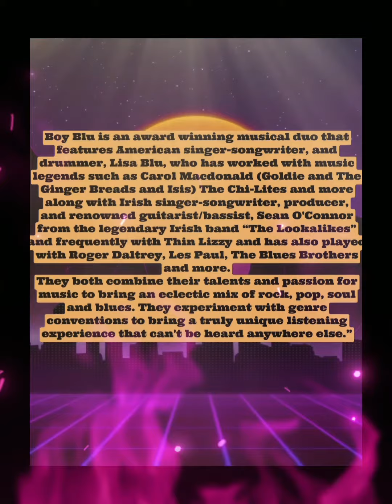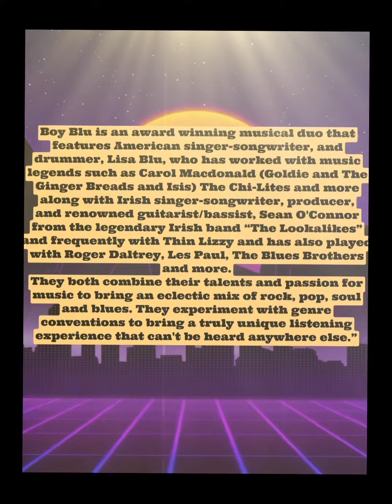Who is Boy Blu? Press Play!